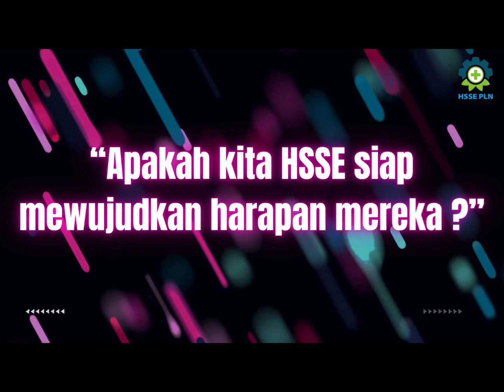Opening Video Rakor HSSE